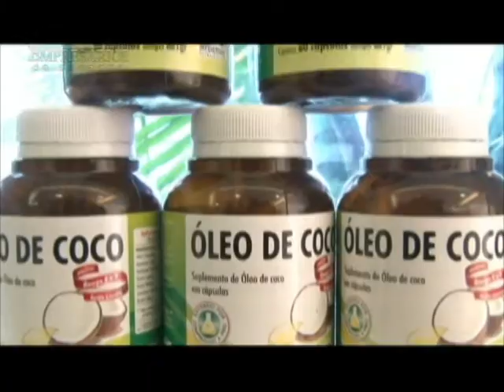PHARMA TERRA CAMPINAS,EMPRESÁRIOS DE SUCESSO VTV SBT